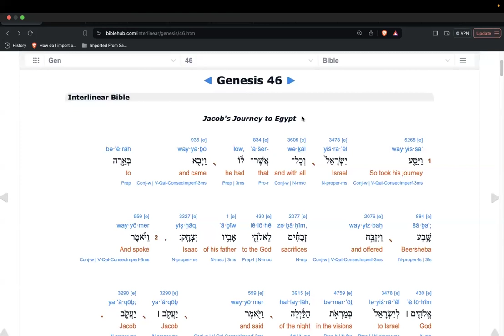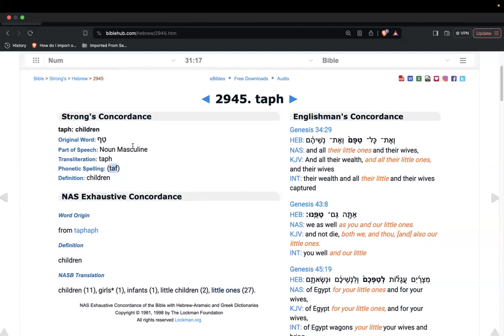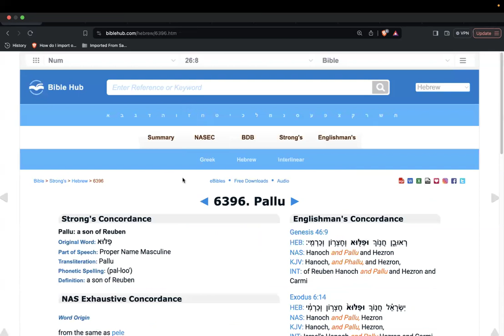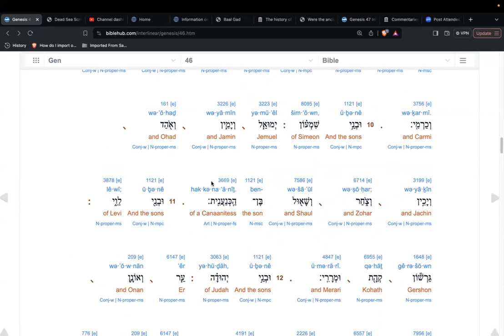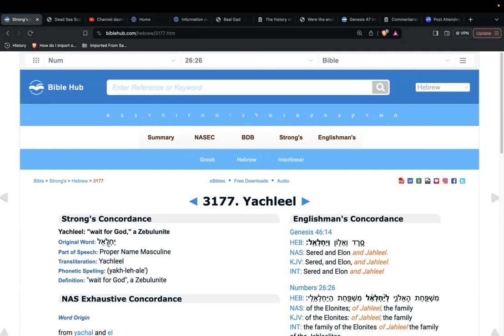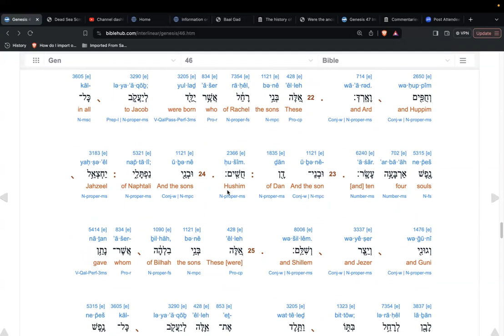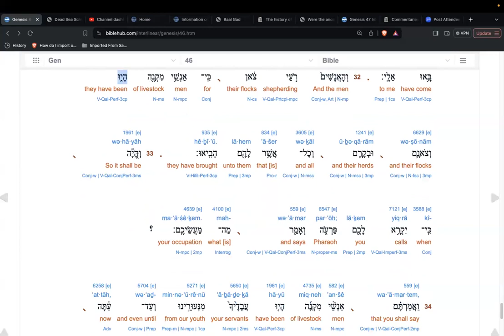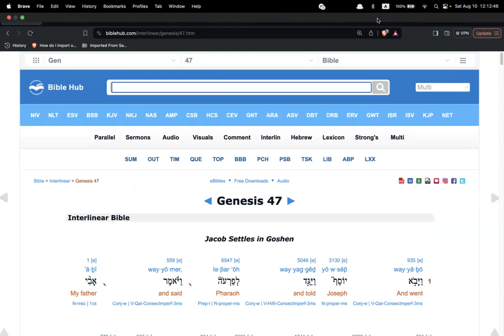(SS) Genesis (Bereshith) ch 46, with commentary. 10Aug24 (30th d 5th m)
Shalom all. In this video, we continue on in our chronological read through of His Word, covering our families history from the beginning to current times, Father willing.